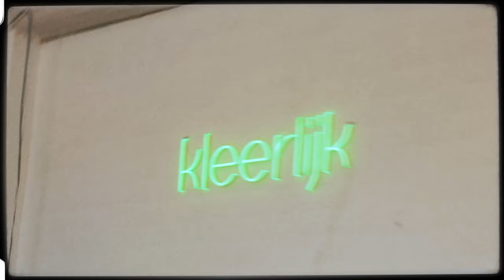Spot TV zet talent uit Groningen in de Spotlight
In de rubriek Spotlight brengen we talent uit Groningen in beeld. Deze video geeft een impressie van het tweede seizoen.